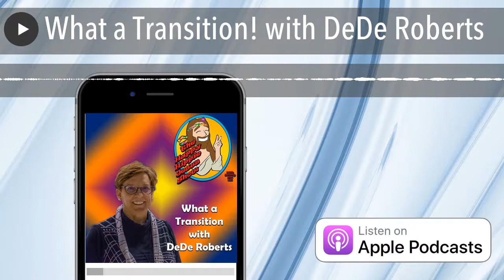Ep. 20: What a Transition! with DeDe Roberts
Director of the Center for Vitality, Rev. DeDe Roberts, discusses transition from conference ministry back into the pulpit as well as the Academy for Spiritual Formation.